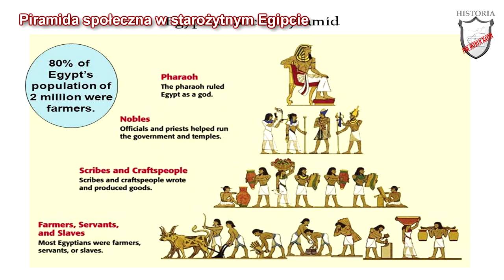W Egipcie faraonów - Lekcje historii pod ostrym kątem - Klasa 5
Rozdział I. Pierwsze cywilizacje. W Egipcie faraonów. Wczoraj i dziś, wyd. Nowa Era

Lekcja historii obejmująca czasy starożytnego Egiptu. W niej dowiecie w jaki sposób funkcjonowało państwo faraonów.  Poznacie w jakich warunkach naturalnych funkcjonował starożytny Egipt. Usłyszycie co zawdzięczamy cywilizacji egipskiej. Zrozumiecie dlaczego w Egipcie zwłoki mumifikowano..